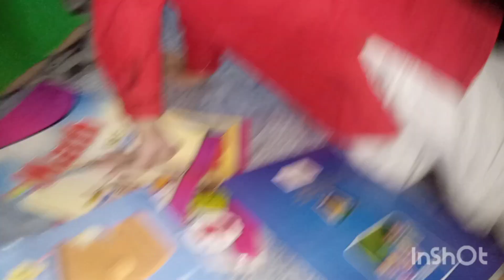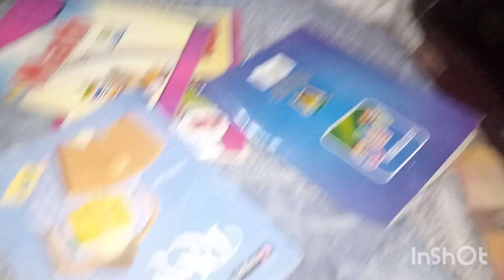ice cream khnay bahir gayi kpry dhoye daily Routine ky Kam kiye